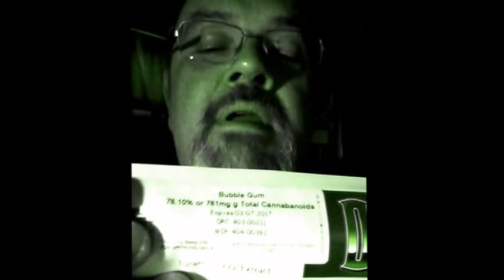MY DINNER WITH CANNABIS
THE STONEY AFTERMATH OF DINNER WITH MY 82 YEAR OLD MOM, WHO ISN'T TOTALLY CONVINCED THAT MEDICAL CANNABIS IS VIABLE AND WORKS AS MEDICINE. I HAVE TORN UP KNEES AND OTHER BODY WIDE CHRONIC PAIN. I AM A LEGAL CANNABIS PATIENT HERE IN COLORADO.